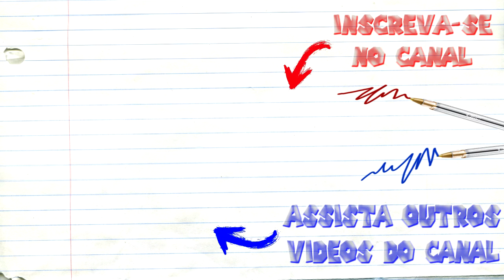REACT Stallone Caminhoneiro (Paródia Redublagem)